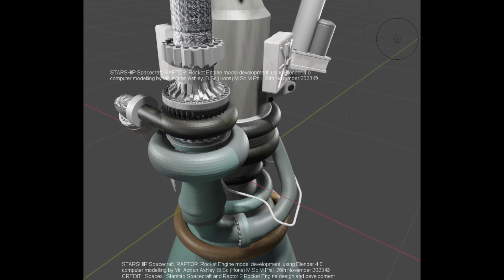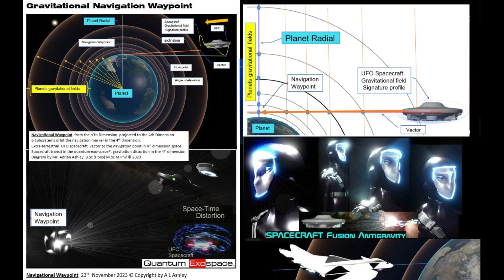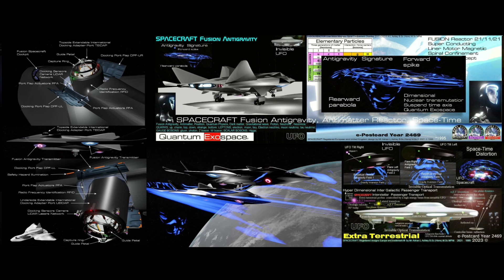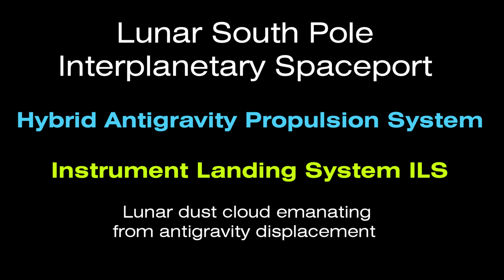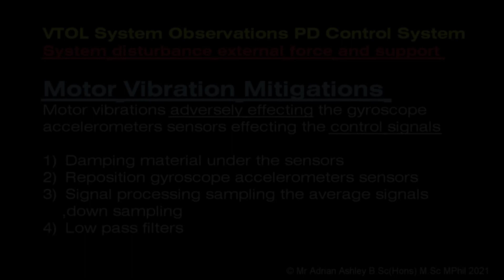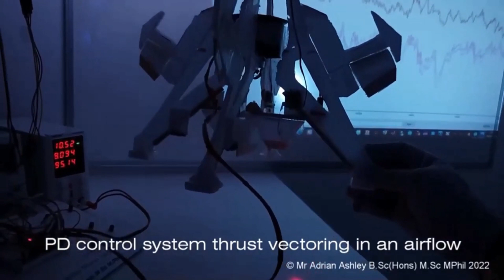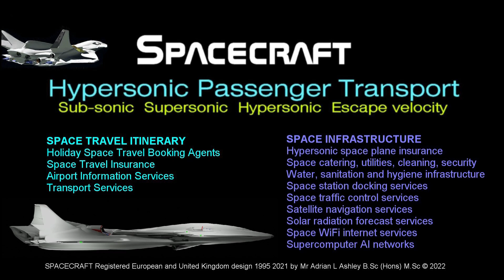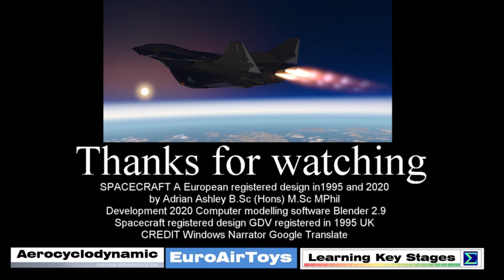SPACECRAFT Starship Raptor 2 / Gravitational Navigation / Robotic Builder , Description for UFO